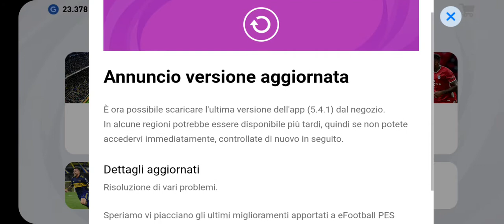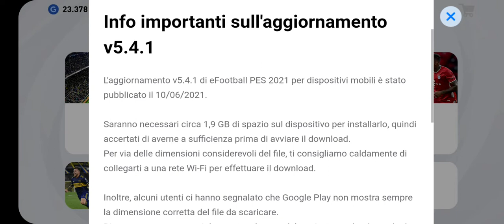Aggiornamento 10 Giugno da Mobile - eFootball Pes 2021 Season Update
Sono tentato di non portare più niente i giocatori son laggatori e lo Zio script é agghiacciante!!!